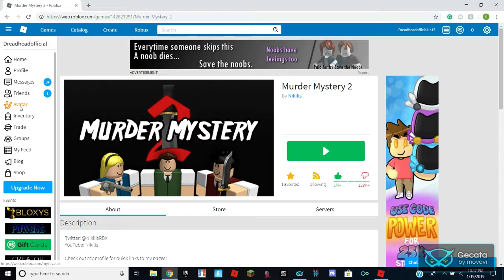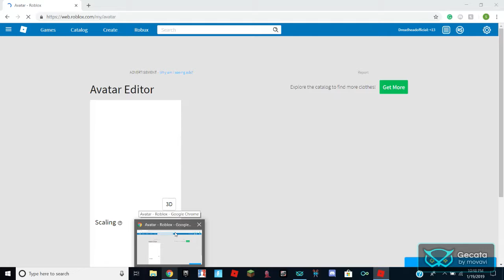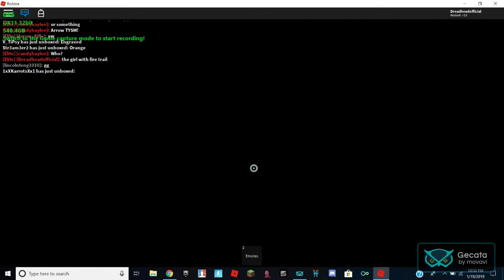Mǐ mǔ plays murder mystery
Kid Gamer Dreadhead here!